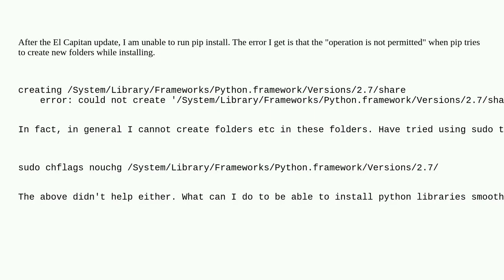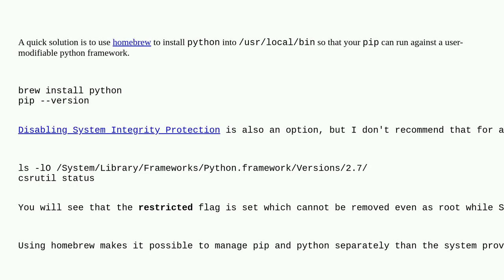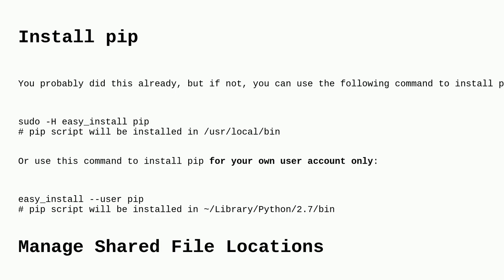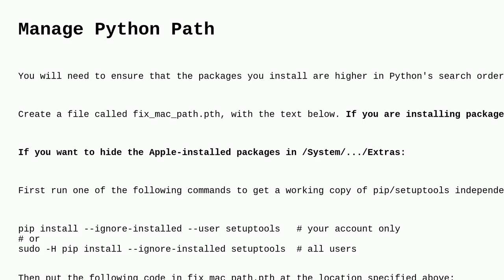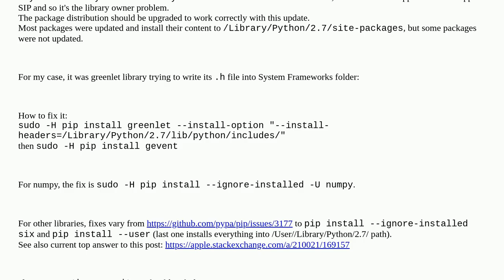Apple: How to use pip after the OS X El Capitan upgrade?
How to use pip after the OS X El Capitan upgrade?

A special thanks goes out to the community

  macos permission python authorization